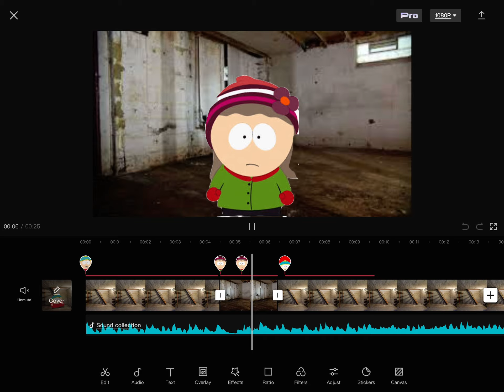Should I do smt like this